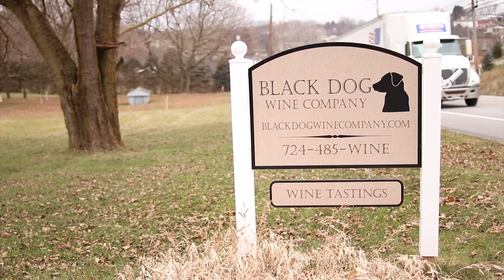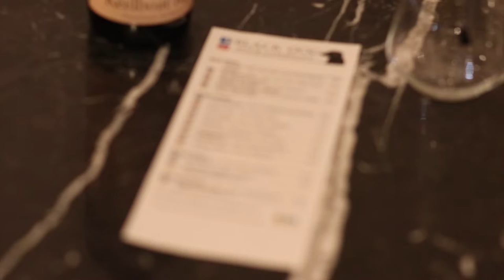11 Week Show - Black Dog Wine Company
This is a short documentary style piece promoting a local winery in the Pittsburgh area. The objective was to find a local business and create a video promoting their business. My role in this project was to travel to the location with my crew, help set up the gear, record the interview, and create my own edit the final product. I could not have finished this edit without the use of some fellow crew member's b-roll/other footage they captured for the project. Those members being Josh Fabus, Calvin Gault, Leah Hogle, and Emily Brooks.